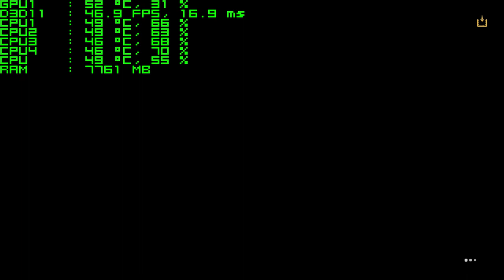Agony (Ultra) - GTX 1070 + i7 4790k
OS: Windows 8.1 64 bit
GPU: MSI GeForce GTX 1070 ARMOR OC 8GB
CPU: i7 4790k 4.0 GHz
MOBO: GIGABYTE GA-B85M-D3H
RAM: Crucial Ballistix 8GB (4x4GB) DDR3 1600MHz CL9
HDD: WD Blue 1TB (installed)
HDD 2: Toshiba p300 2TB
SSD: Samsung 850 EVO 250 GB
PSU: Thermaltake Smart SE Modular 530W

Monitor 1: LG 24MP48HQ-P
Monitor 2: LG 23MP65HQ-P
Webcam: Logitech C920
Headphones: Superlux HMC631
External Sound Card: Xonar U3
Additional Micro: Zalman ZM-MIC1
Mouse: Logitech G502 Proteus Core
Keyboard: Fujitsu noname
Pad Xbox 360
Comp Case: Zalman Z3 Plus

Recording: OBS Studio 1080p, 60 fps, 10k bitrate